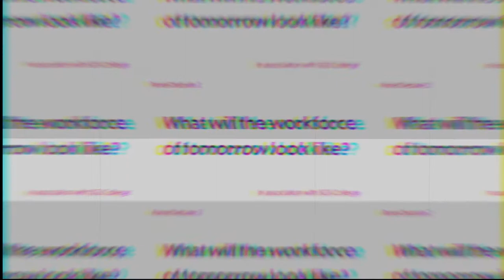COPGLOS Workforce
What skills are needed to help train the workforce of tomorrow?
Are we prepared ? How can we equip the next generation and educate them? Just some of the issues discussed at copglos a cop26 event hosted by ABC at our gloucestershire home. Featuring: Pat Mcleod from SGS college, Louise Davies headteacher from Berkeley UTC, Prof Peter Barrett from UCL, Mark Southgate from Mobie and Stroud MP Siobhan Baillie.